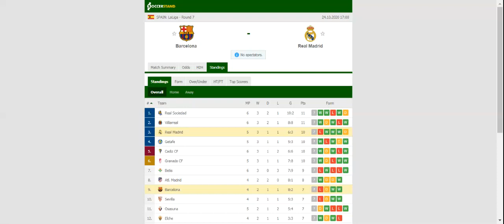BARCELONA VS REAL MADRID PREDICTION & BETTING TIPS - 24/10/2020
2021 college football predictions,
2019 college football predictions,
2020 ncaa football predictions,
nc state football predictions 2020,
2020 nebraska football predictions,
2020 uga football predictions,
10 football predictions 2020,
football songs,
football vines,
football skills,
football daily,
football games,
football khela,
football live,
football pump up,
football anime,
football analysis,
football asmr,
football agility drills,
football american,
football academy,
football anthem,
football boots,
football big hits,
football bloopers,
r/b football,
f c b football,
mattyb football,
s.a.b football,
football chants,